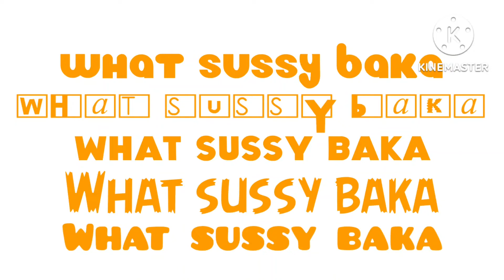I Downloaded 5 fictional fonts